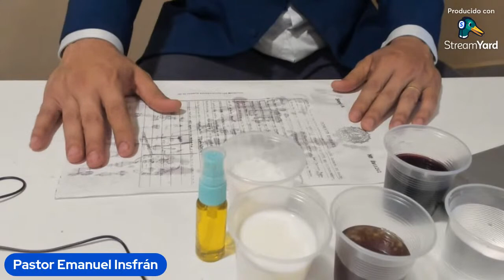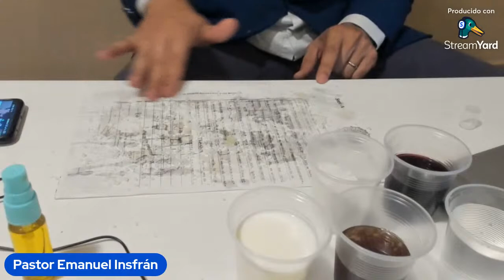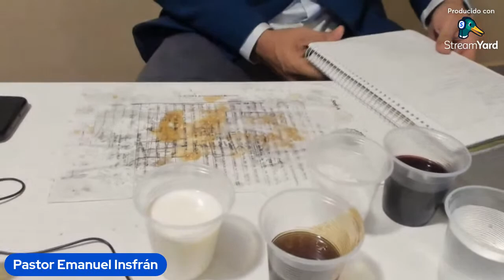Liberación de Inmuebles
Quiero vender mi casa y no puedo. PASTOR EMANUEL FIDEL